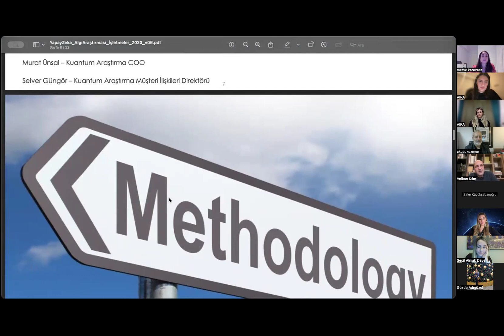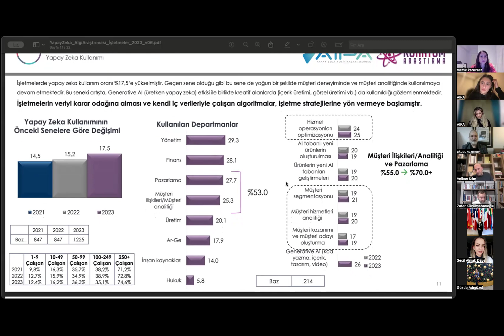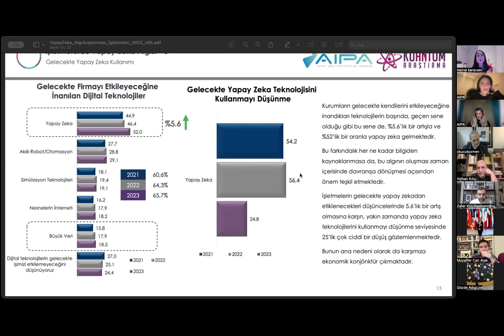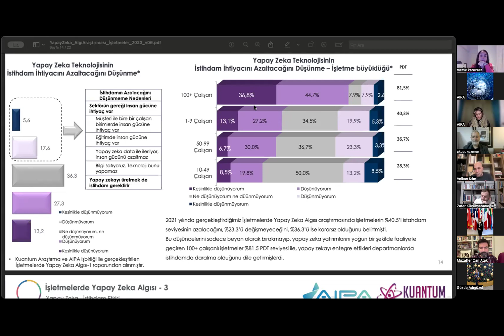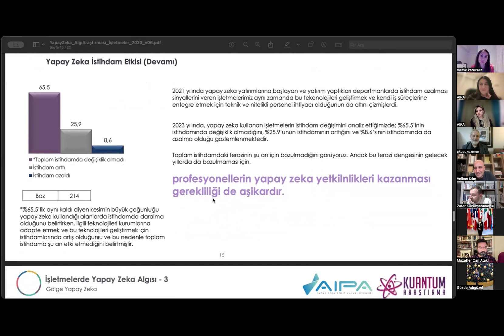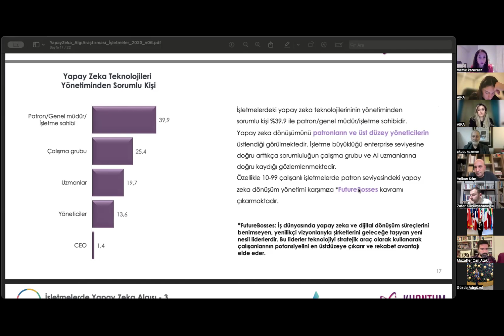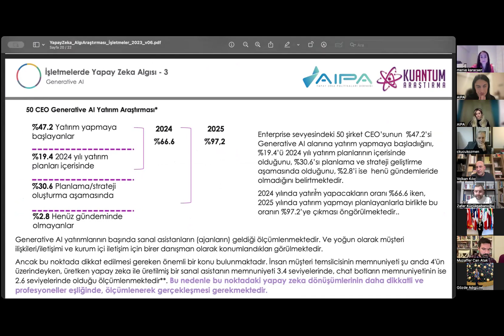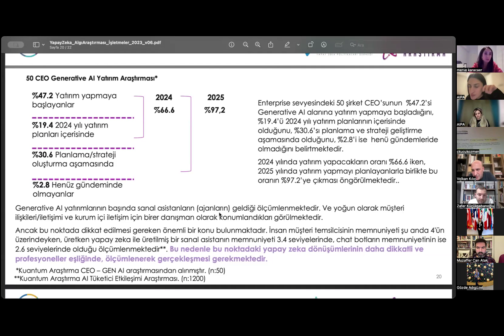Tomorrow Meetings 76 (02.12.2024)